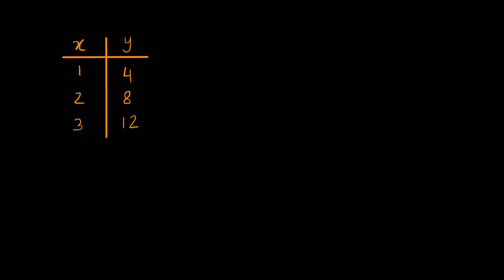Equations for proportional relationships | Primary Math | KA Urdu